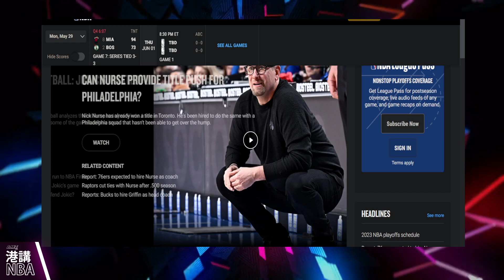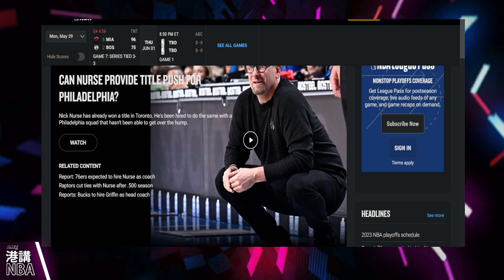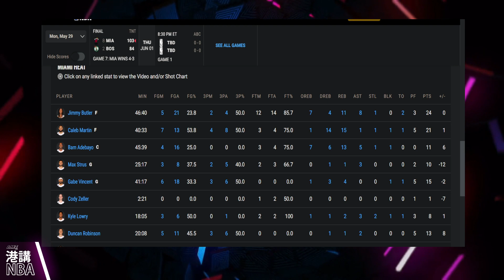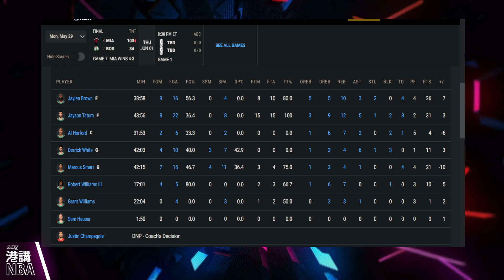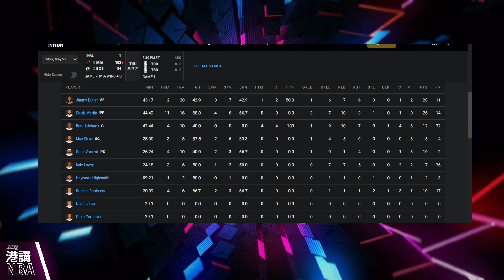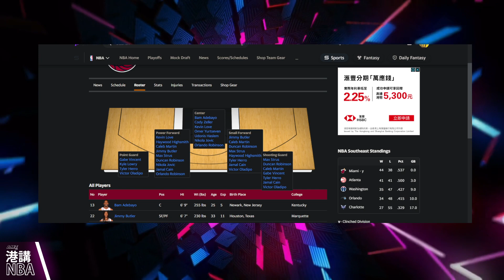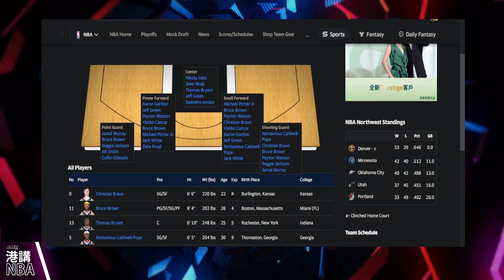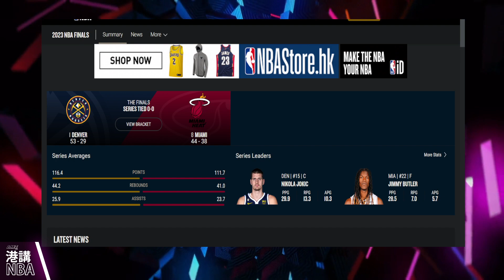[Podcast錄播/粵語Live] 港講NBA :決賽終於塵埃落定🧈vs. 🔥 🏀 Live 節目: (ft.🍁鐵無飛)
同Tim一齊嚟港講NBA